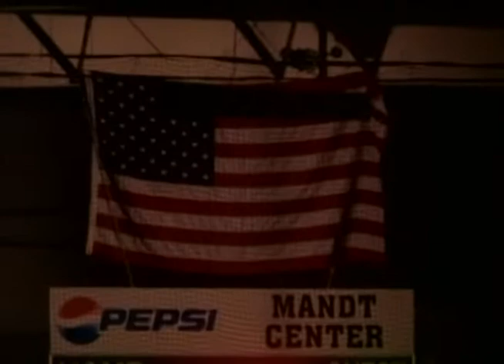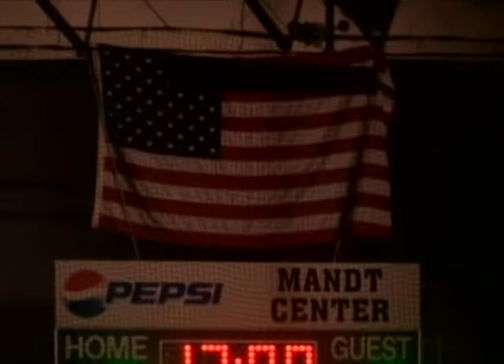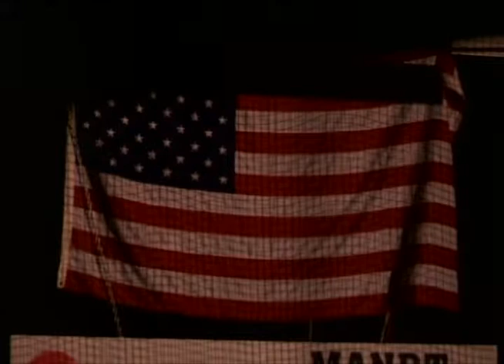SHS Hockey 1/21/19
Stoughton High School Hockey takes on the Monona Grove Silver Eagles on January 21st, 2019